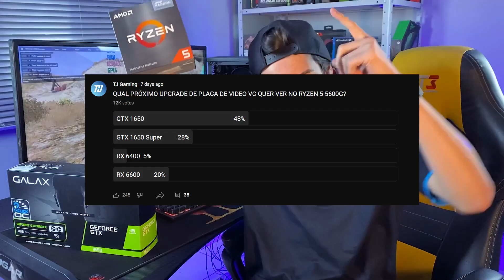GTX 1650 em um Ryzen 5600G - Vale a pena??? Teste em jogos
Fala Gamers, blz? Se liga nesse Upgrade da GTX 1650 no Ryzen 5600G, fica até o final desse vídeo que você vai se surpreender pq o resultado ficou insano!

Placa de Vídeo GTX 1650
PC Gamer c/ RYZEN 5 5600G

Fala Gamers, blz?

OUTROS PRODUTOS QUE RECOMENDO:

Headsets:
+ Custo Beneficio

Teclado Mecanico
+ Custo Beneficio

Mouse Gamer
+ Custo Beneficio